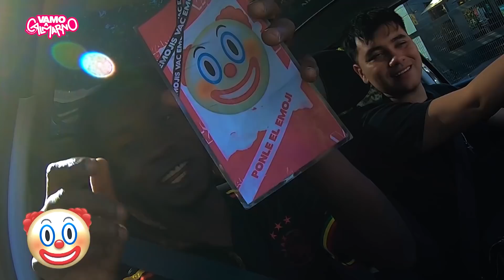Flaitiano "Soy un Flaite de Corazon"❤️| Carpool VAC🚗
¡Bienvenidos a un nuevo Carpool! Nuestro segundo invitado de este 2022 es el gran y único Flaite de Corazón Don Flaitiano, nos contó detalles de sus próximos proyectos, Jairo Vera se sumará a un remix de su canción, Colaboraciones y muuuuucho más! ¿Preparados para los nuevos invitados?